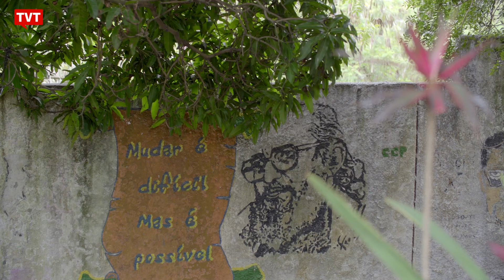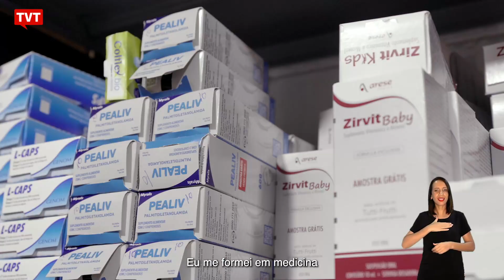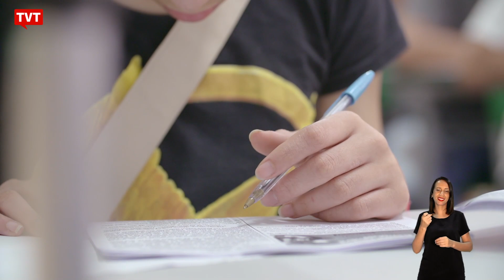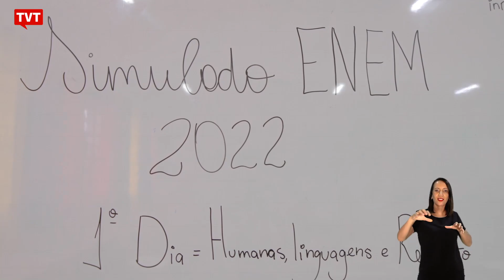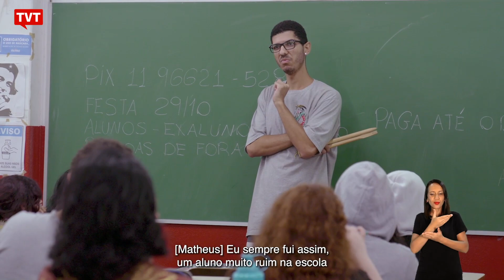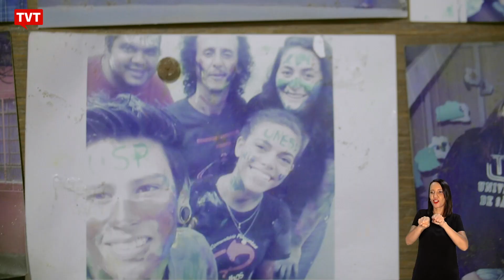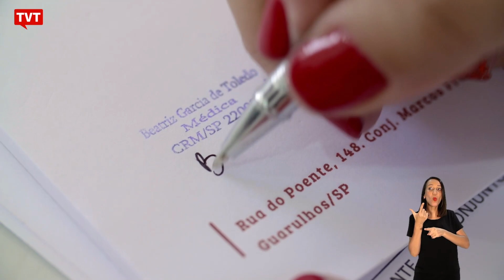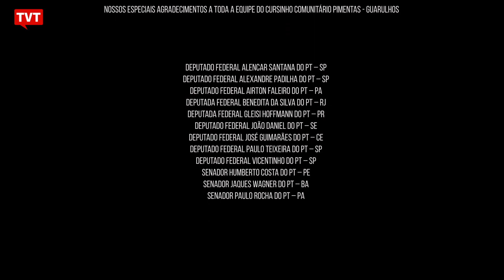À Flor da Pele | Cursinho Pimentas | Episódio 10 com acessibilidade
O Cursinho Comunitário dos Pimentas está localizado no Conjunto Marcos Freire, no bairro dos Pimentas. Tudo no espaço é comunitário: limpeza, alimentação e organização do espaço, com os estudantes se revezando nos afazeres. Formação direcionada para que o vestibulando entre em uma universidade pública, participação na divisão de tarefas de limpeza e organização do espaço, participação em reunião mensal entre voluntárias e estudantes do cursinho e participação no custeio de atividades. Todo esse processo pode ser resumido em três palavras: consciência, autonomia e disciplina.

Direção: Max Alvim